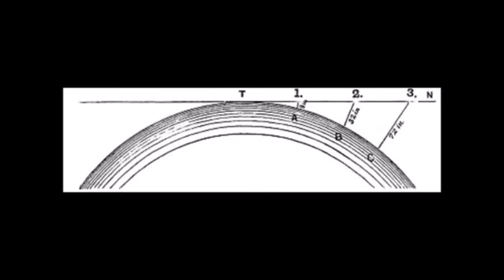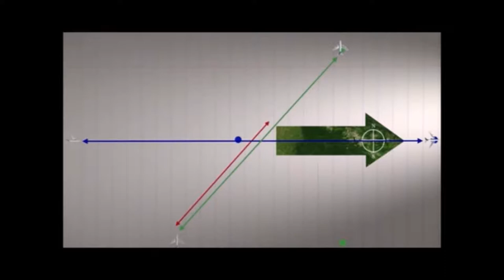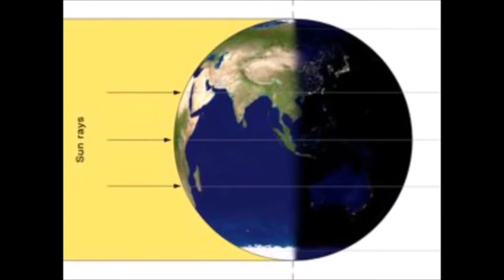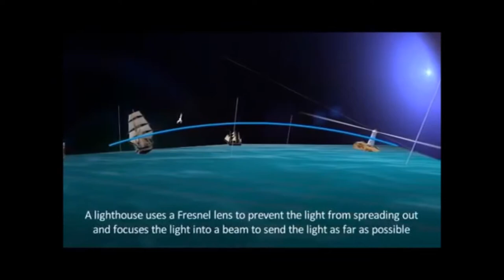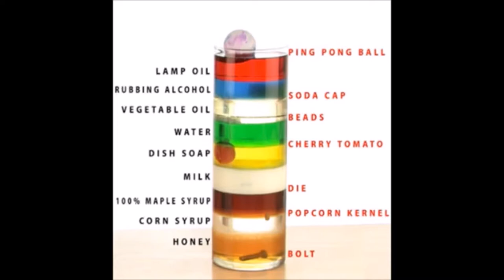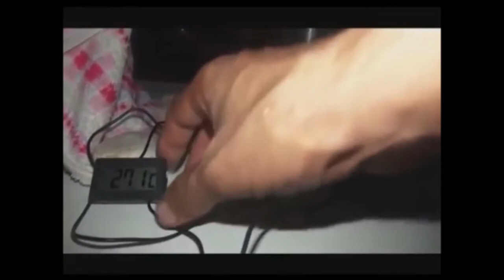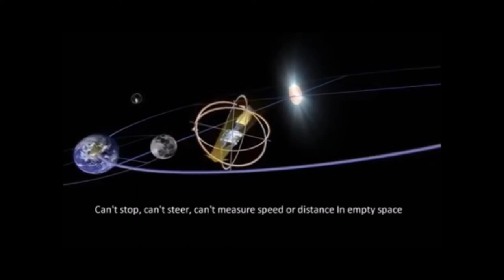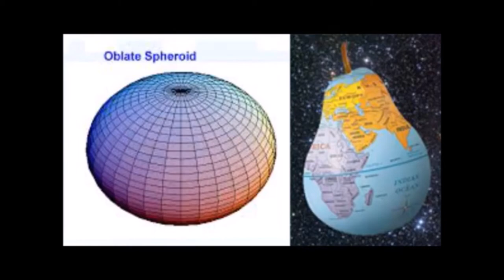FERC - 200 Proofs Earth is Not a Spinning Ball Videobook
200 Flat Earth Proofs in under 2 hours! The largest collection of supposed "spinning ball Earth proofs" I can find from NASA is 10, all of which are debunked in the following video. So here is 20x the amount of proofs your government has ever given you that you are NOT living on a spinning ball planet. Please sit your friends and family down to watch this most important documentary and help share this on all your social media accounts so we can wake humanity up to this greatest deception and mother of all conspiracies!